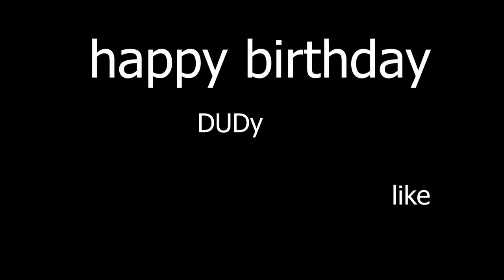🎉🎉HAPPY BIRTHDAY🎂🎂DUDY🤣യമണ്ഡൻ പണി SPECIAL VIDEO🙏 UNBOXINGDUDE l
EXTERNAL HD=

2.1 TO 5.1 AUDIO